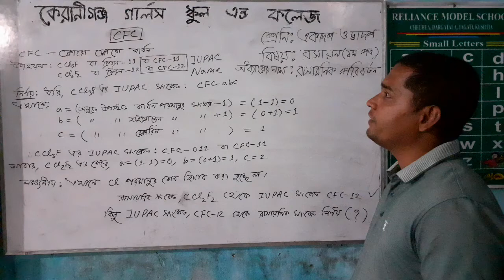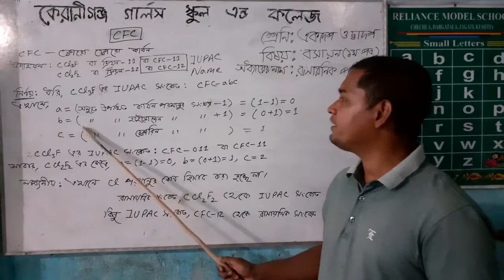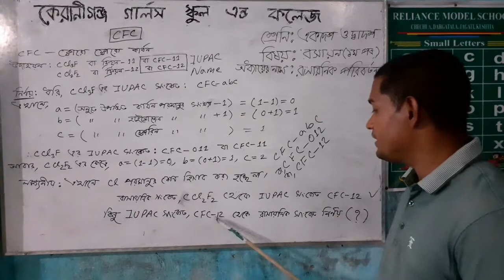Lecture No-02, Class Xl-Xll, Chemistry first paper 4th chapter,CFC# By Sohel Rana.